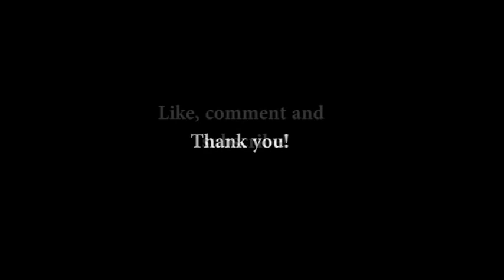Sleeping Bags bloopers & behind the scenes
Best bits from behind the scenes and bloopers of the short film 'Sleeping Bags'.